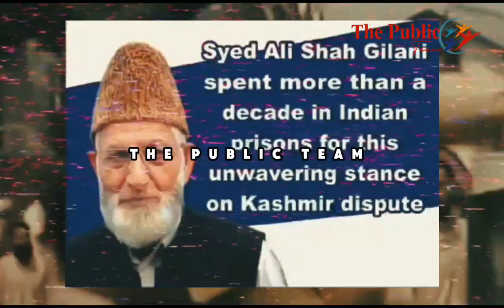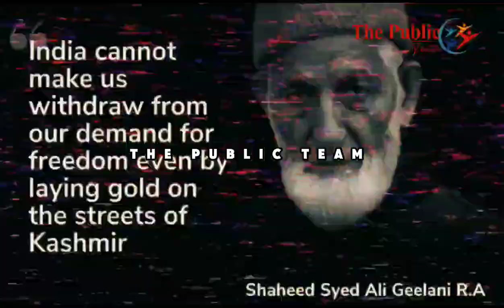Nationalism | Materialist Ideology that brings Disaster